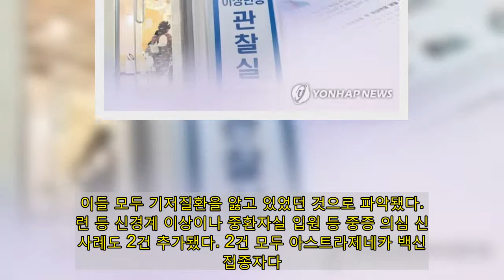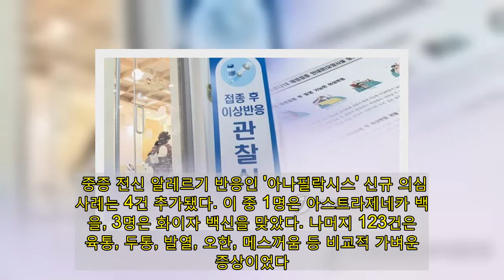[속보] 80대 남성 화이자 접종 이틀 후 사망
국내에서 80대 남성이 화이자 백신을 맞은 뒤 이틀 후 사망했다. 보건당국은 10일 코로나19 백신 접종 후 이상반응이 의심된다며 보건당국에 신고한 사례가 100여건 늘었다고 밝혔다. 이 가운데 사망 신고가 2명 늘어 누적 사망자는 44명으로 집계됐다. 신규 사망자 중 1명은 아스트라제네카(AZ) 백신, 나머지 1명은 화이자 백신을 맞았으며 백신 접종과 사망 간 인과관계가 있는지는 아직 확인되지 않았다. 이 가운데 요양시설 입소자인 90대 여성은 지난 7일 아스트라제네카 백신을 접종하고서 15시간 뒤 숨졌고, 75세 이상 어르신 접종 대상자인 80대 남성은 같은 날 화이자 백신을 맞은 뒤 이틀 후 사망했다. 이들 모두 기저질환을 앓고 있었던 것으로 파악됐다. 경련 등 신경계 이상이나 중환자실 입원 등 중증 의심 신고 사례도 2건 추가됐다. 2건 모두 아스트라제네카 백신 접종자다. 중증 전신 알레르기 반응인 '아나필락시스' 신규 의심 사례는 4건 추가됐다. 이 중 1명은 아스트라제네카 백신을, 3명은 화이자 백신을 맞았다. 나머지 123건은 근육통, 두통, 발열, 오한, 메스꺼움 등 비교적 가벼운 증상이었다.